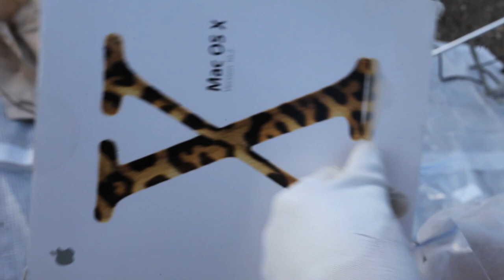drug of the nation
regia di simone rubin e enrico vattani

con lavinia anselmi, massimo mento e salvatore marsullo
aiuto regia giorgio nasti e luca ricci

questo film è stato realizzato per il 48 hour film project 2014 (in 48 ore)

elementi obbligatori:
personaggio - carlo maria fontana archeologo
oggetto - pennellessa
linea di dialogo - a regime permanente la portata è costante
genere - commedia

archeologia: carlo maria fontana e l'impronta di un'antica civiltà...